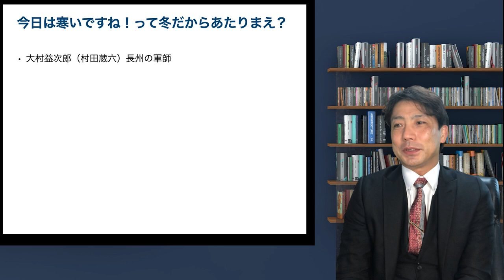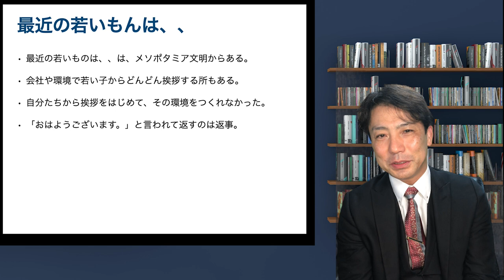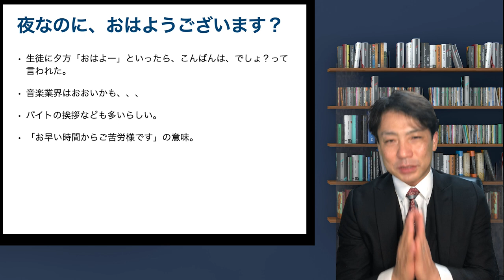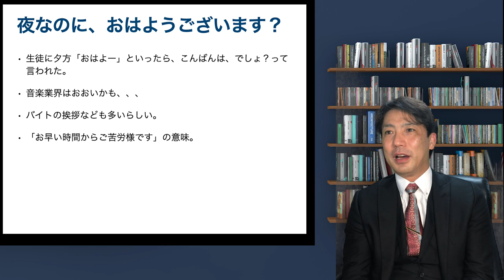挨拶って必要あるの？ 男性脳 女性脳 最近の若いもんは 夜なのにおはようございます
生徒に挨拶ってする必要あるんですか？と聞かれました。
自由ではありますけど、僕なりの考えをまとめてみました。
●今日は寒いですね！って冬だからあたりまえ？
●男性脳と女性脳
●挨拶って無料
●最近の若いもんは、、、
●夜なのにおはようございます？

挨拶って必要ある？